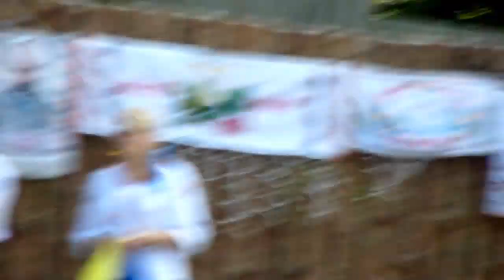Озеряни день села продовження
виступ голови сільради  концерт козаки